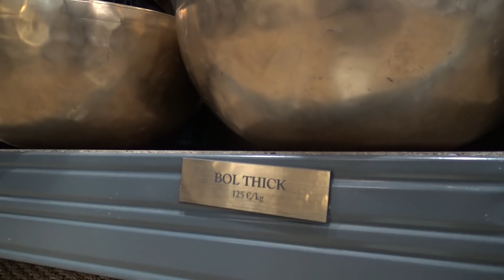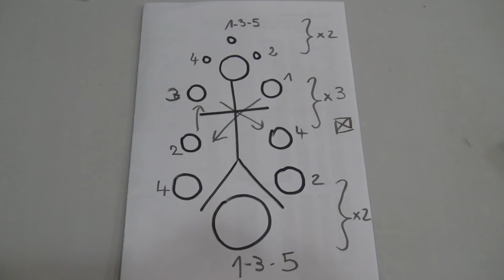Stage de sonothérapie ☯ Mon expérience avec les bols tibétains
Bienvenue aux plus curieux dans ce 2ème épisode de la sonothérapie ! 😉 Je vous partage mon expérience de deux jours chez Jokat Pandora, Montpellier. J'ai appris tellement de choses que je voulais partager avec vous tout ça dans une seconde vidéo !

Merci encore à Katia, Charline et Joël de Jokat Pandora, à Montpellier, pour ces deux jours de formation.
C'était super et j'ai hâte de mettre en pratique tout ce que j'ai appris ! :D

N'hésitez pas à partager vos expériences sur instagram avec le etsionessayait

▶ Contact si vous souhaitez nous partager des idées ou une éventuelle collaboration ensemble :

Merci à notre ami Andreas Lecter pour le jingle :D

Sandra & Cyril